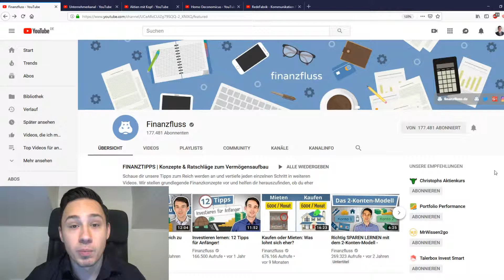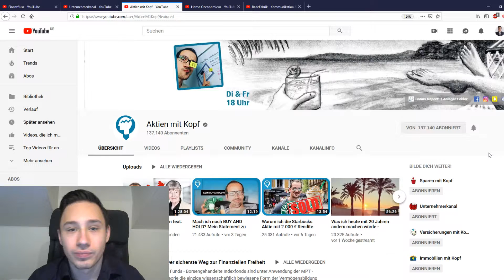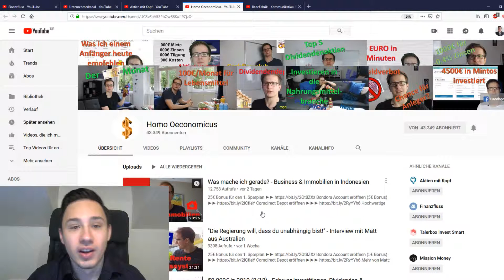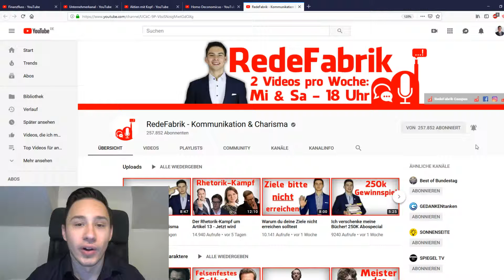Top 5 der besten deutschen Business Youtuber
Heute stelle ich Dir meine Top 5 der besten deutschen Business Youtuber vor. Viel Spaß mit dem Video!